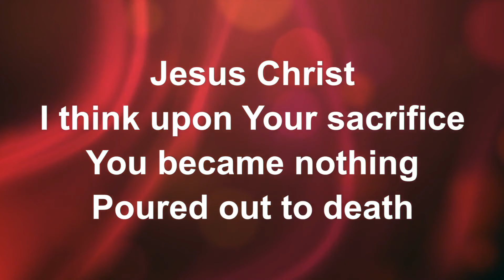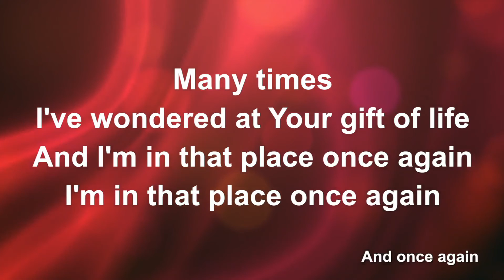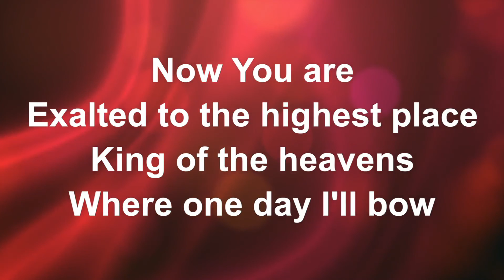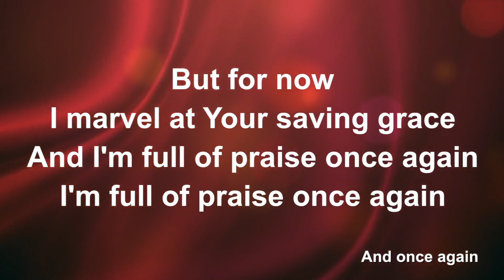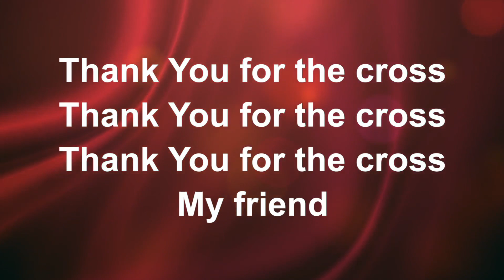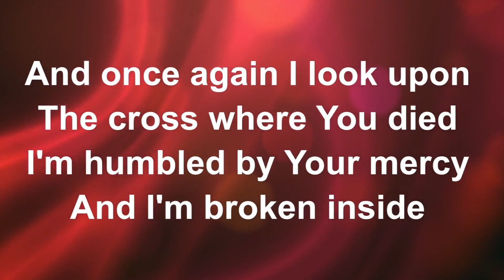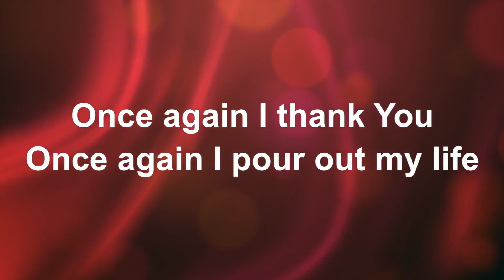Easter: At Home - Cross | Basingstoke Salvation Army | Lieutenant Rob Westwood-Payne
In this sermon for Good Friday, we focus on the cross. It is a scandal that an instrument of torture should be the symbol of the Christian faith. But it's even more of a scandal that the Messiah should die to reconnect us with our Creator.